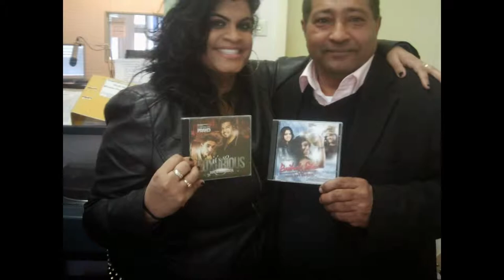SHAM POERAN 18 MAART 2015